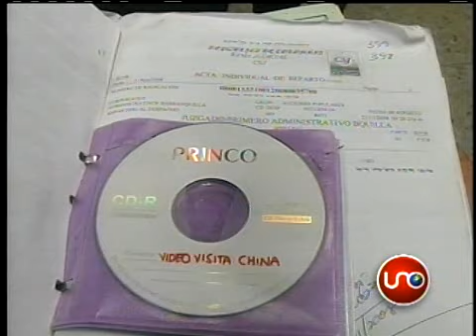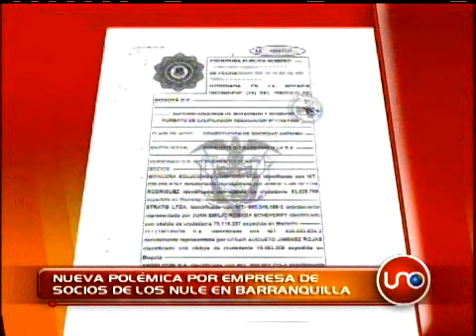Cuento chino de socios de los Nule en Barranquilla